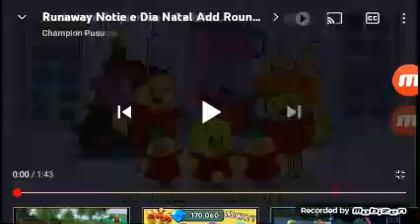Runaway Noite e Dia Natal Add Round 2